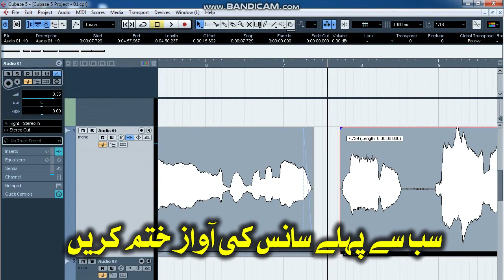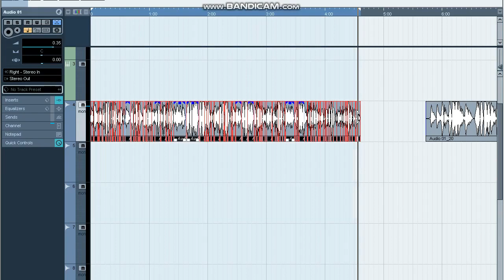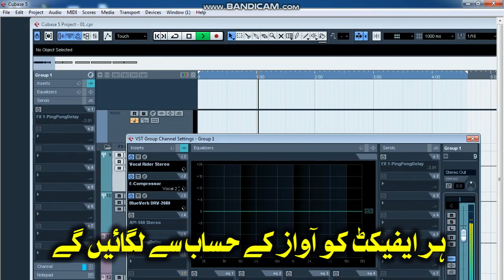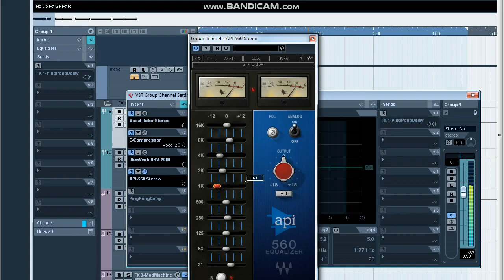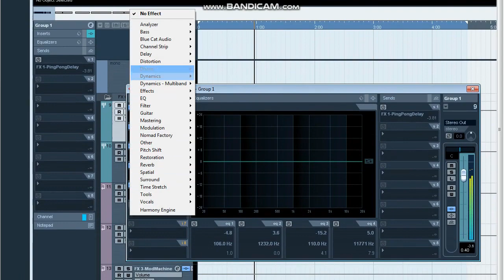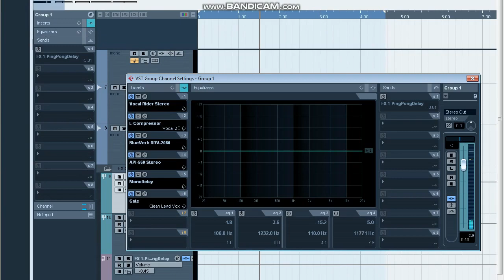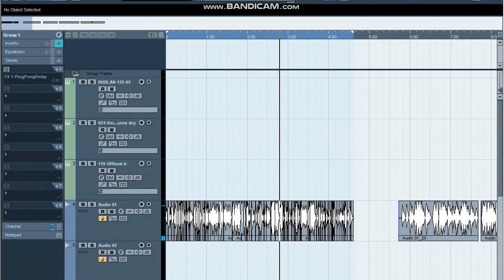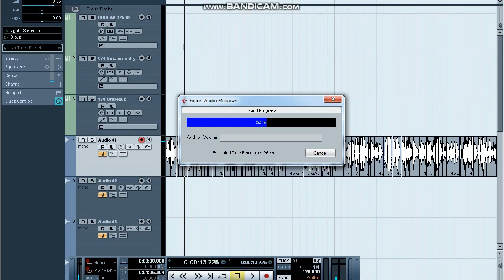Cubase 5 Mixing And Mastering | Technical Arniazi